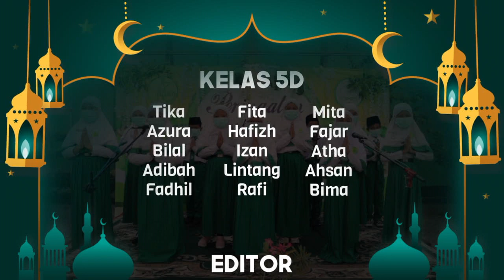Peringatan Maulid Nabi Muhammad SAW 1443H - SDI Al-Chusnaini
Director :
Ustadz Eko